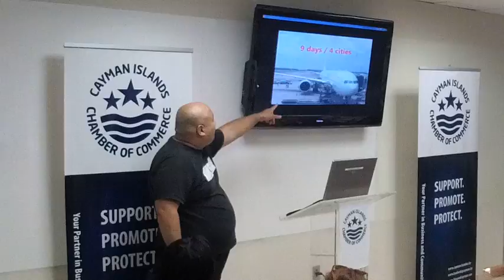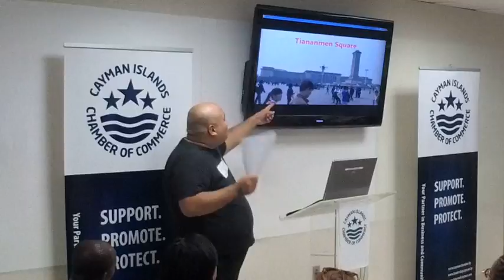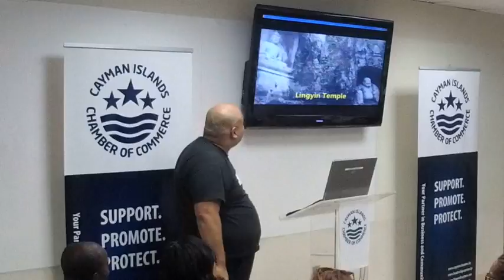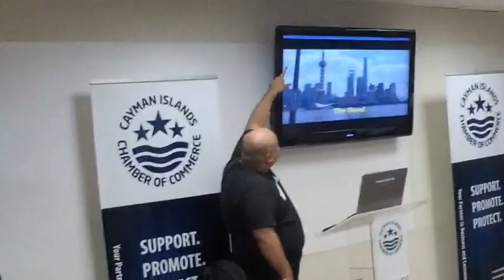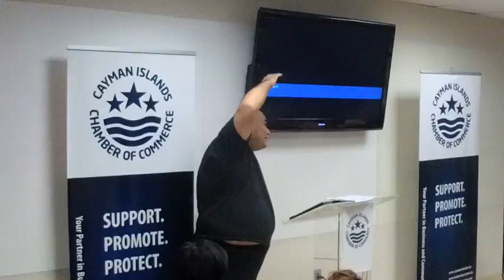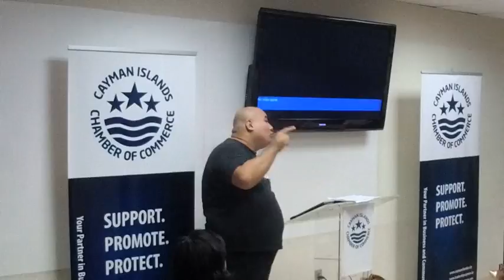Discover China | Information Session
DISCOVER CHINA WITH THE CAYMAN ISLANDS CHAMBER OF COMMERCE THIS OCTOBER

After weeks of social media ads promoting the Chamber's 'Discover China' trip, interest was certainly piqued within the local community. As such, people wanted to know more about the trip and what they could expect if they signed up.

Mr. Peter Liu, representative of trip partner CITSLINC, visited the Cayman Islands Chamber of Commerce to address the membership during an Information Session.

This video details the different aspects of the trip, from the different sights and landmarks, to the restaurants and bars.

If you're interested in learning more about the 'Discover China' trip, then this is the video for you.